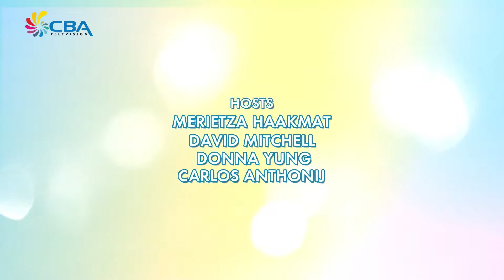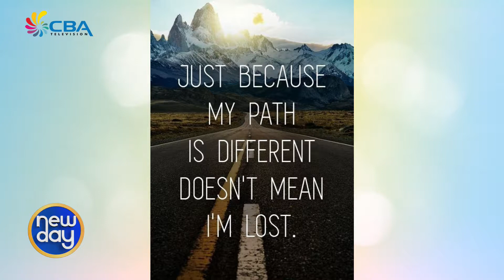New Day 18 October 2017 1